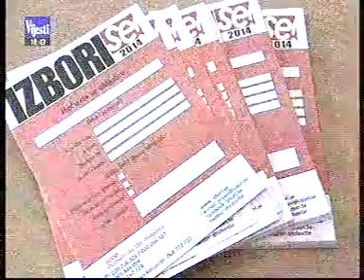11-05-2014 VIJESTI - MANS - Iz egalizacionog fonda odobreno pola miliona eura